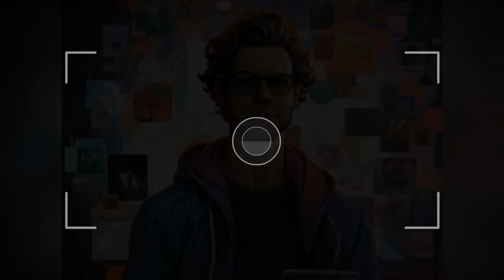Знакомые и незнакомые лица - ЕИ + ИИ. Фрагмент 4. Видео и музыка - Александр Травин арТзаЛ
Россия - Санкт-Петербург